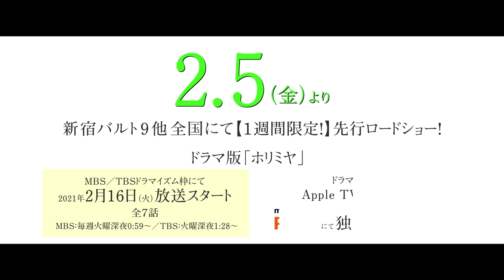人気漫画を実写化！『ホリミヤ』予告編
シリーズ累計570万部を突破した原作・HERO、作画・萩原ダイスケによるコミック「ホリミヤ」が実写映画化、テレビドラマ化され、その予告編が公開された。主人公を鈴鹿央士、ヒロインを久保田紗友が担当する。

(C)HERO・萩原ダイスケ／SQUARE ENIX・実写「ホリミヤ」製作委員会・MBS